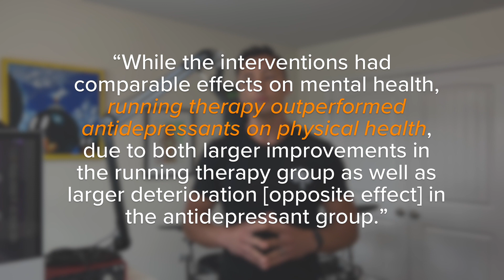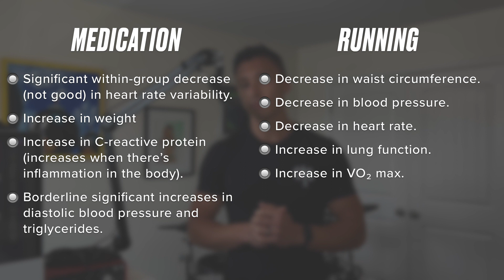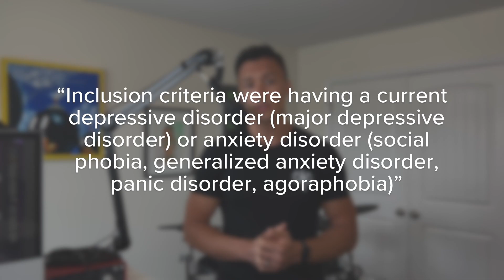How Running Fights Depression (and Why It Works)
A new study suggests you can treat depression and anxiety as effectively as medication just by running!

The results of the study are crazy. Not only was running as effective for the participant’s mental health but running led to significant physical changes as well.

Watch this video if you’re looking for NATURAL and FREE ways to address your physical and mental health!

Timecodes
0:00 - Intro
0:12 - The Study
0:54 - The Language of Mental Health
2:19 - Data (The Measurables)
3:15 - Data (The Immeasurables)
5:24 - Empathy